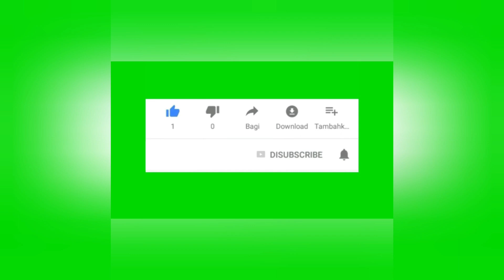Alexander Rompas Family Part #2